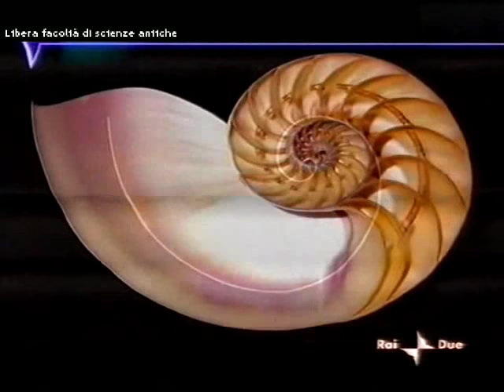Asia 44: Indonesia-2 - origini dell'arcipelago (Sundaland), "Tartaruga", BALI-1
Terre sommerse, vulcani, templi e palazzi antichi dei vari luoghi, siti megalitici, ed in particolare riti religiosi e danze tradizionali ed esoteriche di possessione (trance) dell'isola di Bali. Usi, costumi, tradizioni, dèi e spiriti, bene e male, vita e morte, il dio della terra, il Kecak, danza dal Ramayana; riti funerari e il sacro serpente Naga.